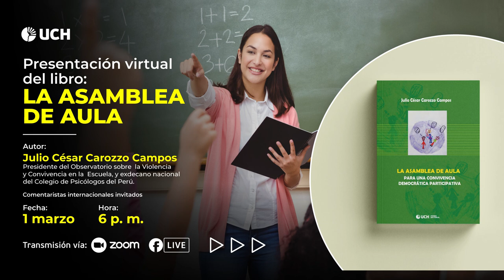PRESENTACIÓN DEL LIBRO: LA ASAMBLEA DEL AULA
El libro La Asamblea de Aula Para la Convivencia Democrática Participativa, escrito por el Dr. Julio Carozzo, está dirigido a explorar y destacar las bondades que se encuentran en la asamblea de aula como estrategia esencial para la conquista de una convivencia democrática participativa mediante la cual los estudiantes desarrollen las competencias esenciales para una relación interpersonal que proporcione calidad de vida en la escuela y aprendizajes para una ciudadanía crítica y reflexiva en la vida. Esta estrategia de trabajo se implementó en las tres sedes del Colegio Bertolt Brecht durante el año 2019 y sus valiosos hallazgos así  como sus prometedoras perspectivas son aquí expuestas. Se trata de una propuesta atípica en los escenarios educativos por la que, creemos, se debe seguir apostando si de verdad queremos mejorar la educación de los niños y jóvenes.